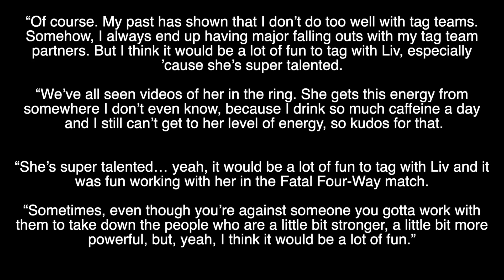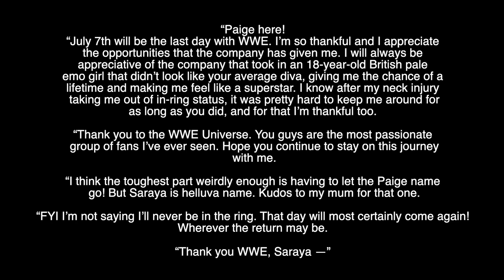Alexa Bliss Tag Team with Liv Morgan?... Ronda Rousey to Miss MITB... Paige Announces WWE Departure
Here is the lates news on Alexa Bliss Tag Teaming with Liv Morgan, Ronda Rousey to Miss Money in the Bank, and Paige Announces WWE Departure.